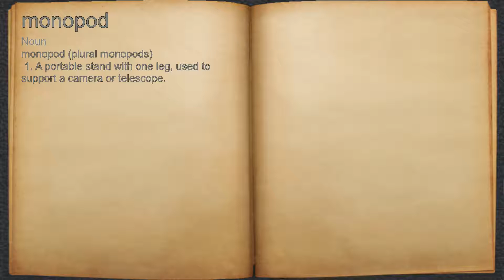What does monopod mean?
A spoken definition of monopod.

Intro Sound:
Typewriter - Tamskp